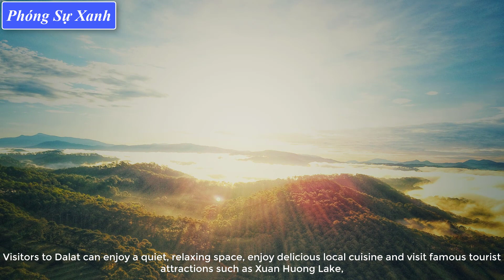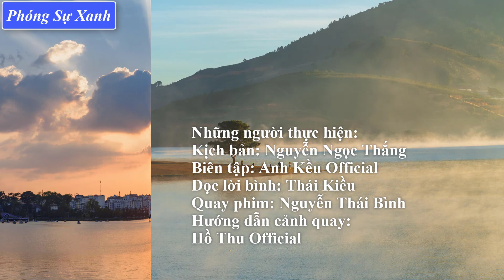Khám Phá Đà Lạt Mộng Mơ Qua Ống Kính Phóng Sự Xanh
Kênh "PHÓNG SỰ XANH": Chia sẻ những video về đời thường, du lịch và những trải nghiệm trong cuộc sống hằng ngày.
Rất mong được sự giúp đỡ và ủng hộ từ tất cả mọi người trên khắp các nẻo đường từ trong nước cũng như ngoài nước.
Theo dõi kênh tại đây nhé !
Các thẻ tag có liên quan.